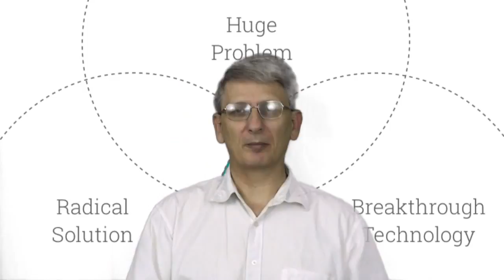1DTM1.3 Moonshot Thinking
This video is about 1DTM1.3 Moonshot Thinking